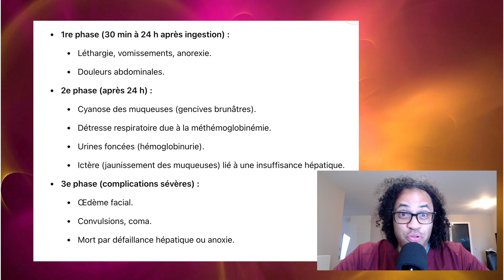Anatomie d'une chute : l'analyse de la scène d'empoisonnement du border collie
Dans cette vidéo j'analyse l'empoisonnement du border collie
En cas d'empoisonnement contacter votre vétérinaire ou appeler un centre anti poison

regarder le film il est super

Mado